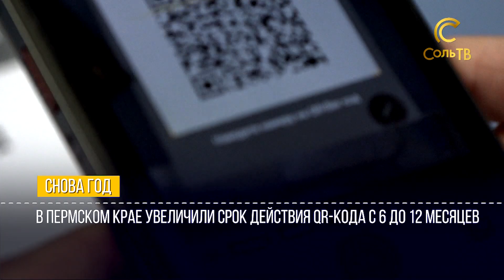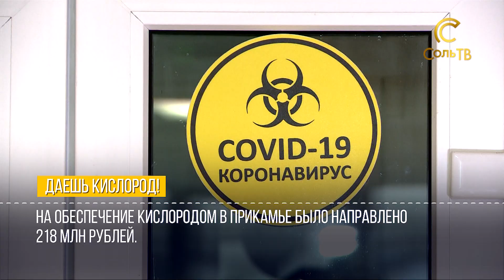Коротко о главном_20.01.2022_СольТВ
из нашего краткого обзора новостей вы узнаете, на что правительство выделило полмиллиарда рублей, кто может попасть в программу «Земский учитель», и что это даёт,  и другие актуальные новости к четвергу.